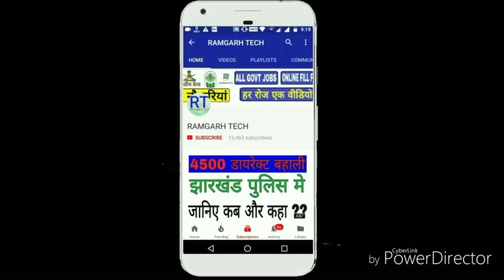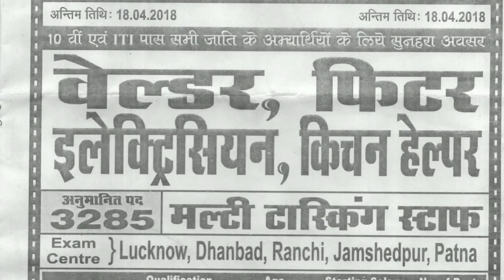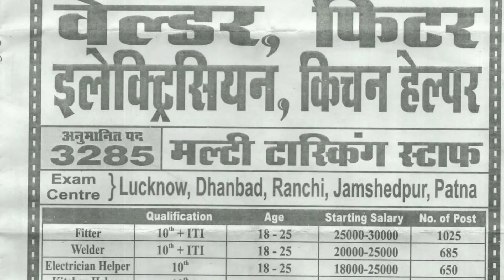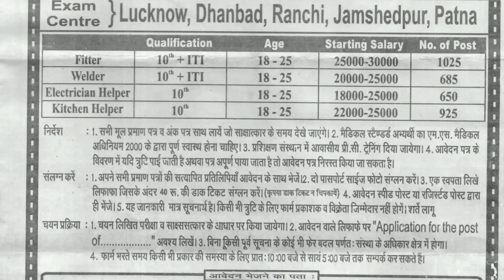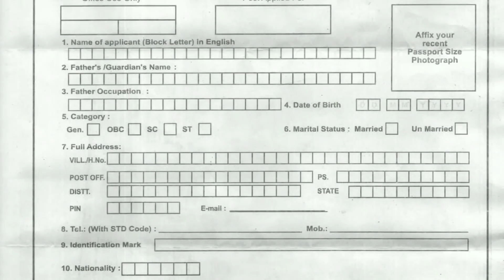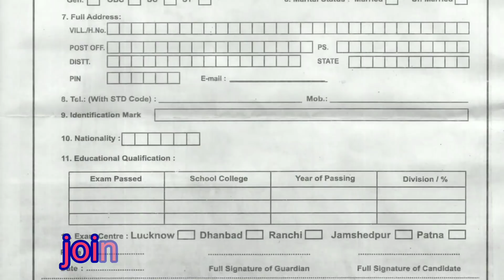Mts भर्ती ग्रुप-D, 10वी और ITI के लिए पूरे भारत से अप्लाई करे, by Ramgarh Tech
दोस्तों मैंने इस विडियो आपको ये बताया हूँ की अगर आप 10 पास है और iti  किये हो तो आपके लिए ग्रुप d के तरफ से बहाली निकाली गयी है आप जॉब को जरुर से अप्लाई करे और नौकरिया पाए